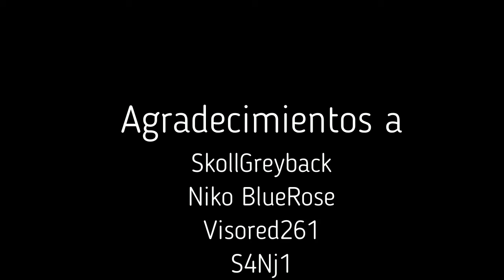Claudette = Odin ?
Las imágenes y sonidos del presente vídeo son utilizados sin fines de lucro es humor y solo humor ;D

The images and sounds in this video are used for non-profit purposes, it is humor and only humor ;D

Más información
Escucha música sin anuncios con YouTube Premium
Canción
The Less I Know The Better
Artista
Tame Impala
Writers
Kevin Parker
UMG (en nombre de Universal Music Australia Pty. Ltd.); Sony ATV Publishing, Abramus Digital, LatinAutorPerf, LatinAutor - PeerMusic, BMI - Broadcast Music Inc., CMRRA, ARESA, BMG Rights Management (US), LLC y 13 sociedades de derechos musicales